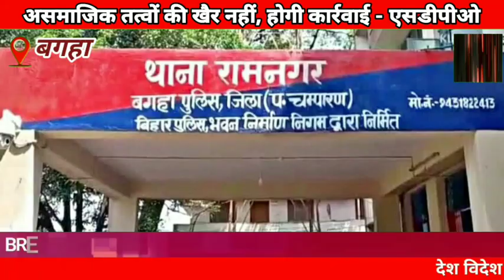मुहर्रम पर्व को शांतिपूर्ण माहौल में संपन्न कराने की कि गई अपील - अनुमंडल पुलिस पदाधिकारी रामनगर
असमाजिक तत्वों की खैर नहीं, होगी कार्रवाई - एसडीपीओ

दण्डाधिकारी के नेतृत्व में चप्पे चप्पे पर रहेंगे पुलिस पदाधिकारी व जवान

मुहर्रम पर्व के तैयारियों व सुरक्षा व्यवस्था की जायेजा लेने बथुवरिया पहुंचे एसडीपीओ

 थाना क्षेत्र के बथुवरिया नवगांवा समेत विभिन्न ईदगाहों का निरीक्षण किया, ग्रामीणों से की पुछताछ

न्यूज 9 टाईम्स प चम्पारण बगहा से नवल ठाकुर की ब्यूरो रिपोर्ट :-

प चम्पारण जिला के बगहा पुलिस जिला अंतर्गत बथुवरिया थाना क्षेत्र में मुहर्रम पर्व को शांतिपूर्ण ढंग से संपन्न कराने को लेकर शुक्रवार को अनुमंडल पुलिस पदाधिकारी रामनगर नंदजी प्रसाद व पुलिस निरीक्षण अर्जुन कुमार ने पहुंच कर सुरक्षा व्यवस्था की जायेजा ली। तथा थाना क्षेत्र में लगने वाले मुहर्रम पर्व मेला स्थल ईदगाहों का निरीक्षण किया। निरीक्षण के क्रम में एसडीपीओ ने बथुवरिया ईदगाह, नवगांवा ईदगाह समेत विभिन्न ईदगाहों का निरीक्षण किया। तथा स्थानीय लोगों से आवश्यक जानकारी हासिल की। उन्होंने मुहर्रम पर्व को शांतिपूर्ण ढंग से संपन्न कराने की अपील लोगों से की। कहा कि मुहर्रम पर्व को आपसी सहयोग, भाईचारे व सौहार्दपूर्ण वातावरण में संपन्न कराने में पुलिस प्रशासन की सहयोग करें। एसडीपीओ ने कहा कि पुलिस प्रशासन आपकी सहयोग में हमेंशा तत्पर है। अनुमंडल पुलिस पदाधिकारी ने कहा कि सुरक्षा के मद्देनजर दण्डाधिकारी के नेतृत्व में चप्पे चप्पे पर पुलिस प्रशासन की तैनाती की जायेगी। ताकि असमाजिक तत्वों पर नकेल कसा जा सके। उन्होंने कहा कि शांति व्यवस्था के साथ खिडवाड करने वाले व्यक्ति को किसी भी सुरत में नहीं बक्सा जायेजा। उन्होंने किसी भी अफवाहों पर ध्यान नहीं देने की अपील क्षेत्र के लोगों से की। इस अवसर पर बथुवरिया थानाध्यक्ष अमित कुमार पांडेय मौजूद रहे।news9times